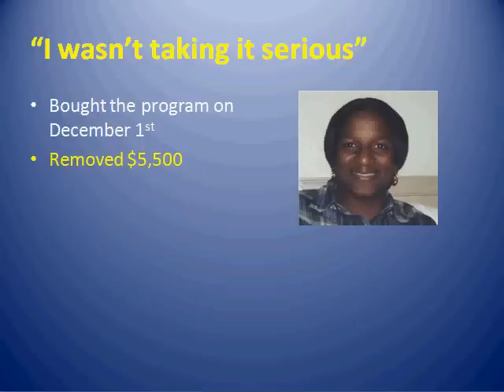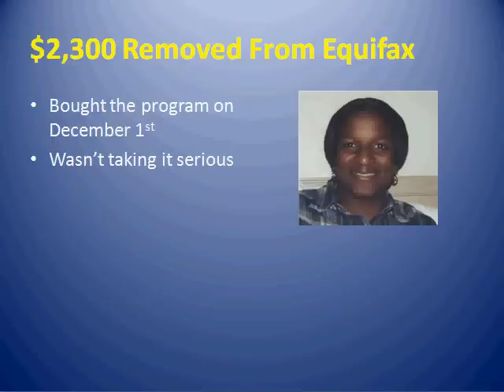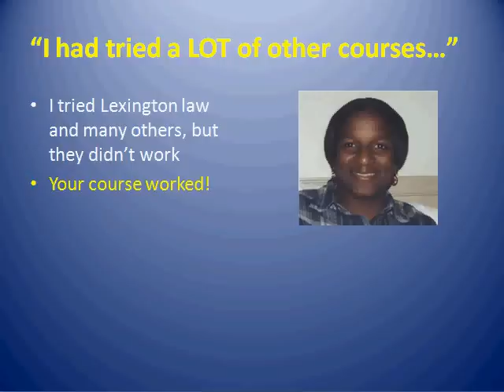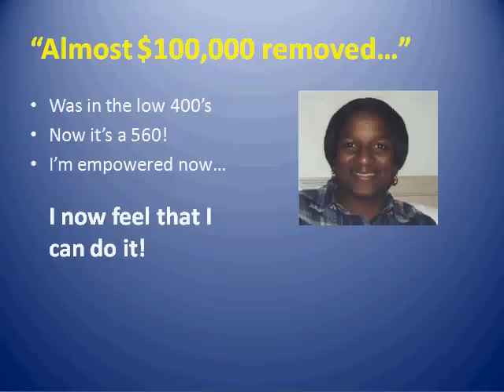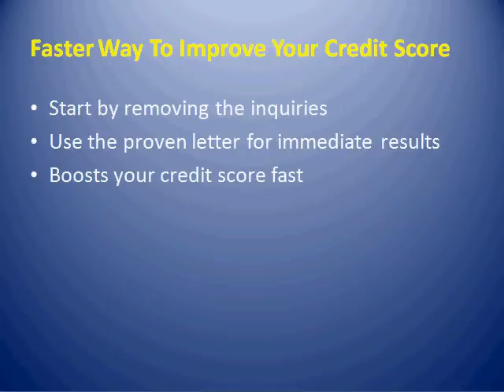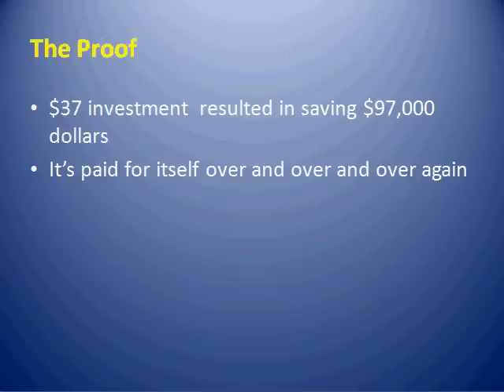Credit Repair Succes Story: $96,000 Erased?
- Here's a special case study with a customer on how she eliminated over $96,000 of her debt with my simple credit repair system.